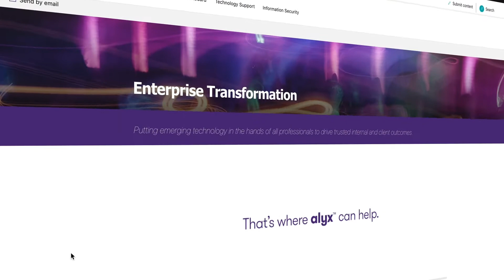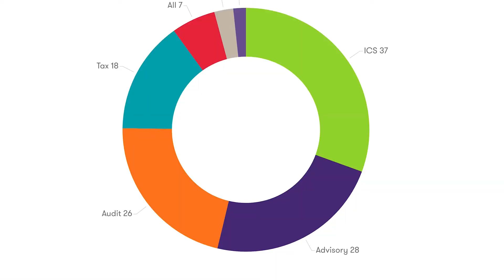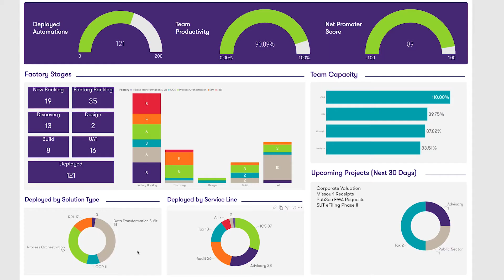alyx® powered by Grant Thornton is Bronze Stevie® Winner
alyx powered by Grant Thornton wins Bronze Stevie® – Integration Solution. Awards submission video.